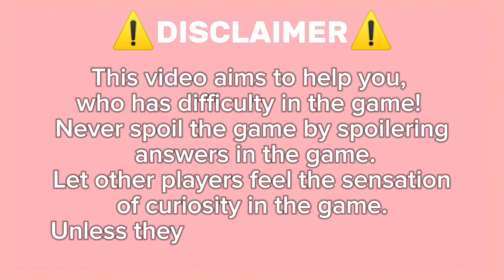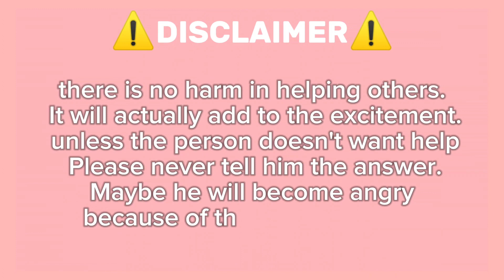Guide How To Get Norfolk Island On Roblox Find The Flags